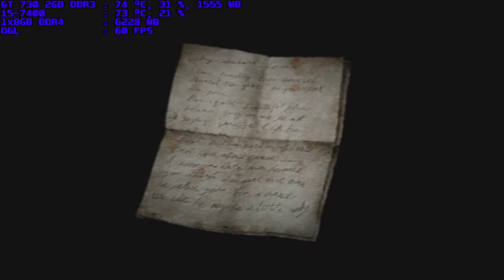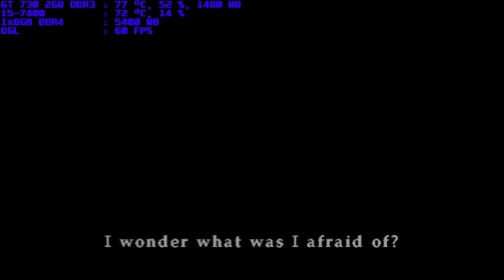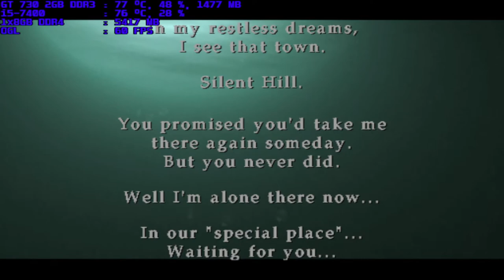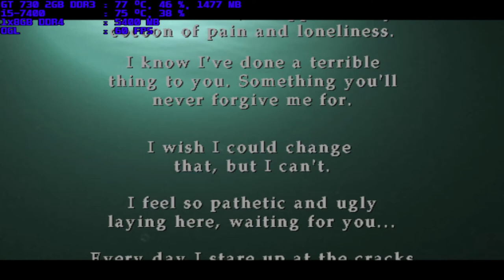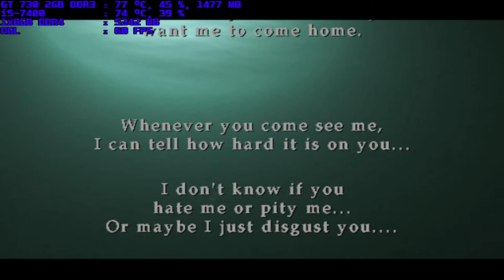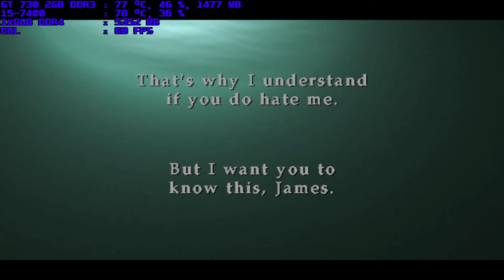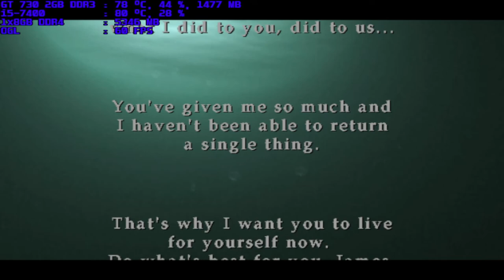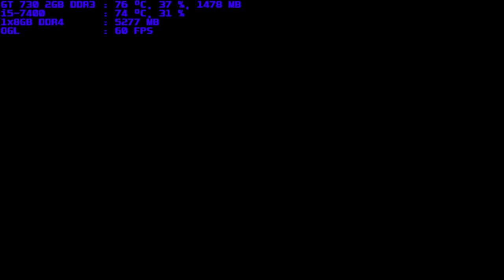pcsx2 1.6.0 silent hill 2 i5-7400 gt 730 2gb ddr3 1x8gb ddr4 part 5